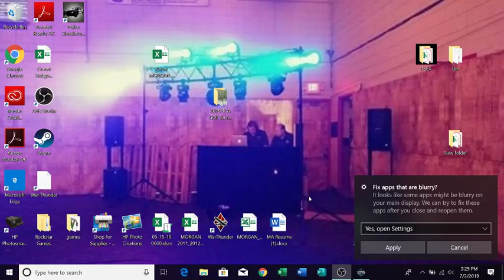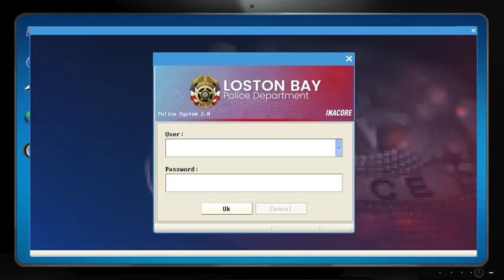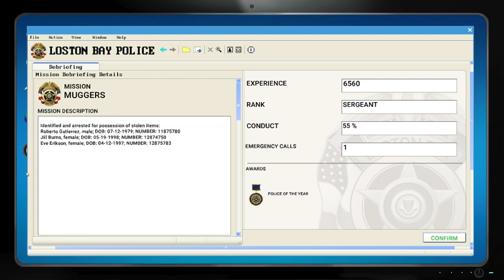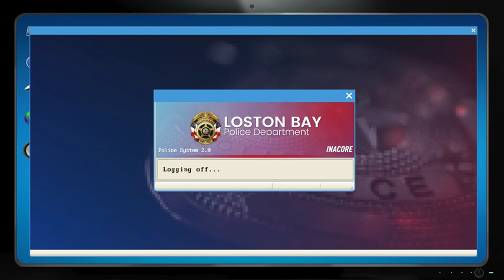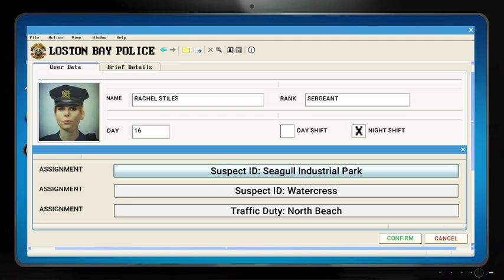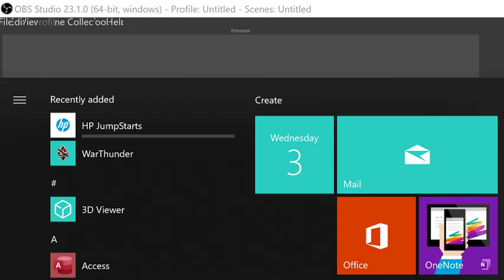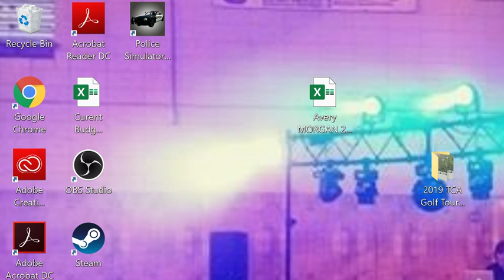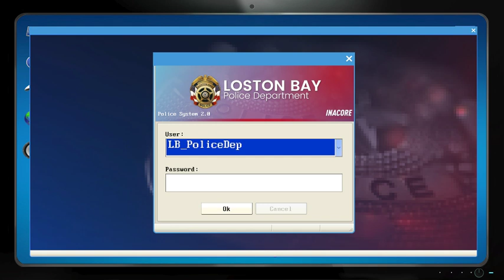Mark Avery Live Stream